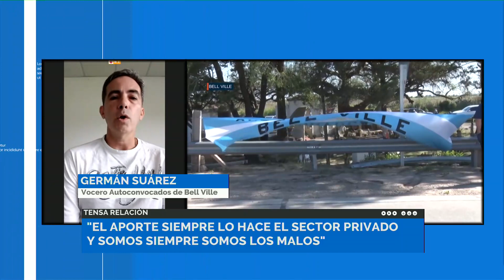Germán Suárez - Voceros Autoconvocados de Bell Ville